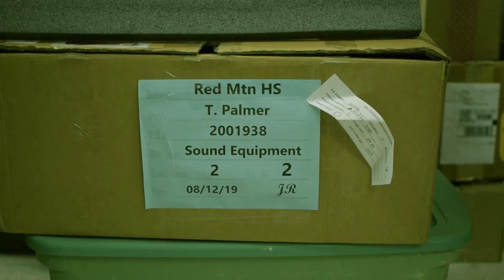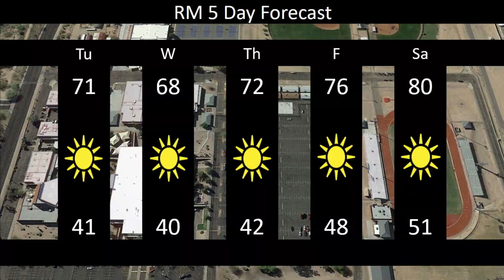Announcements for 10/29/19